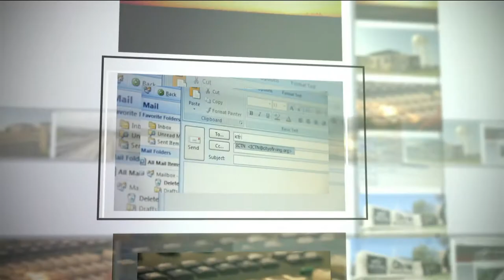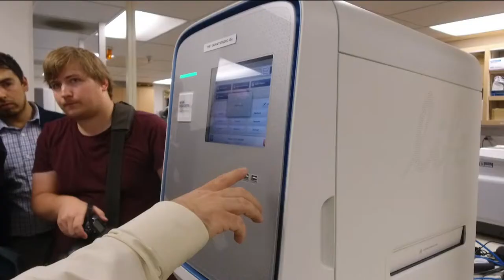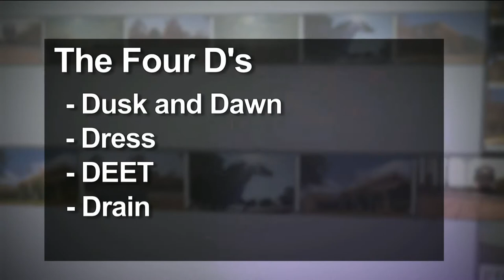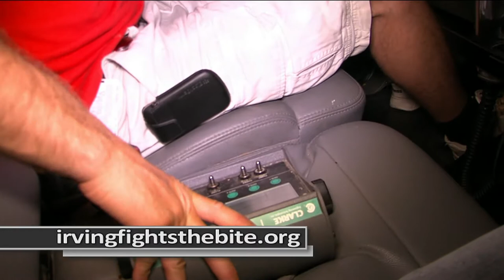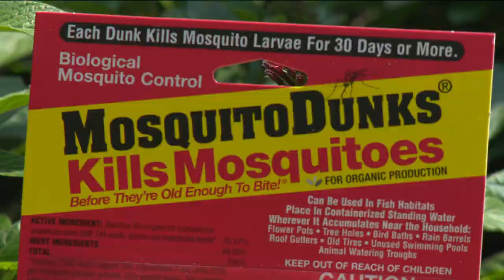Open Line: Mosquito Season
Irving's Mosquito Control Coordinator and the Dallas County Health and Human Services Medical Director share information to help protect yourself and your family from mosquito-borne illness. Also, get tips on other summer health topics.